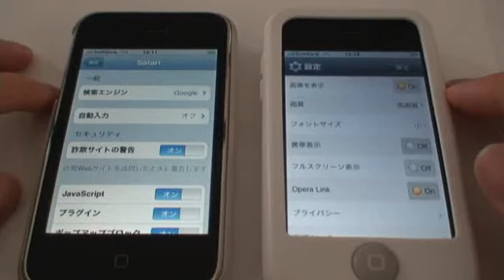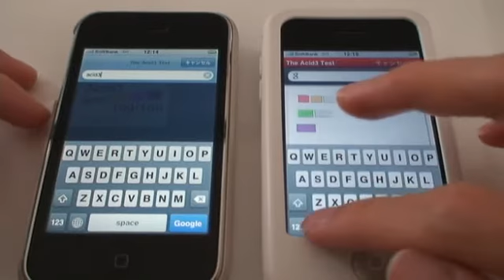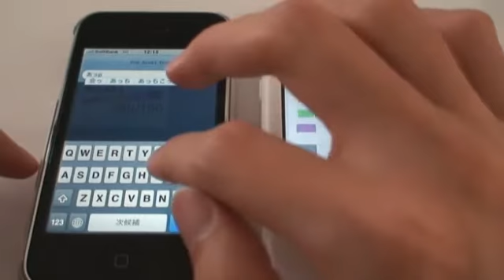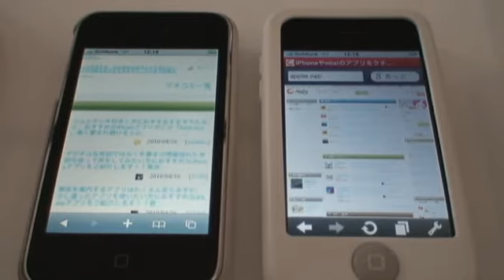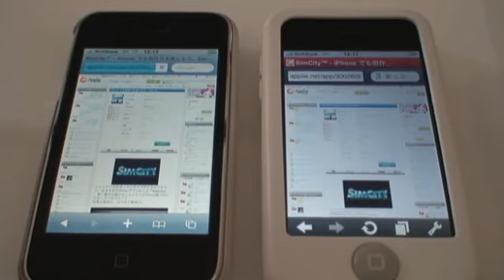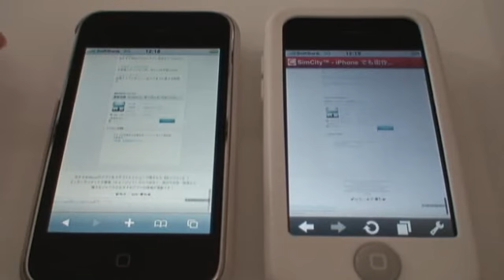[iPhoneアプリ]Safari と Opera Mini Web browser 比較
Safari と Opera Mini Web browser を「Acid3」と「あっぷりぃ」サイトを使って比較しました。
[双方、iPhone 3G, 3G回線]